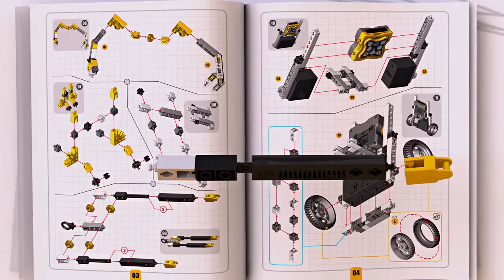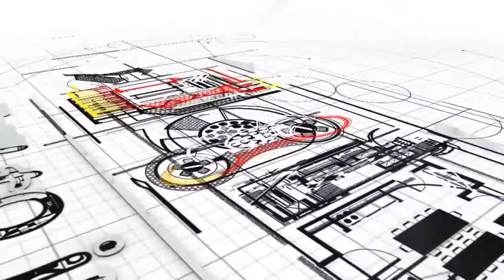STEM Robotics ERP MINI Toys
STEM series learning toys is learning toys shopping store for all science, technology, engineering and mathematics students in Australia.

Our STEM toys are sourced from all over the world. Our STEM toys come from Cyprus, Germany, Hong kong, Japan and China.